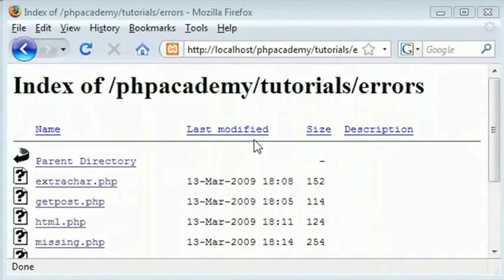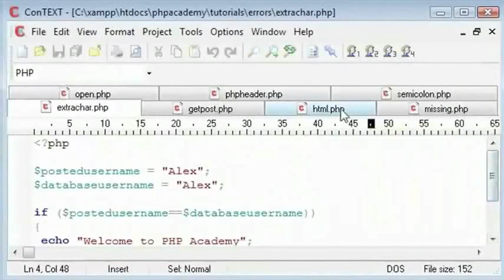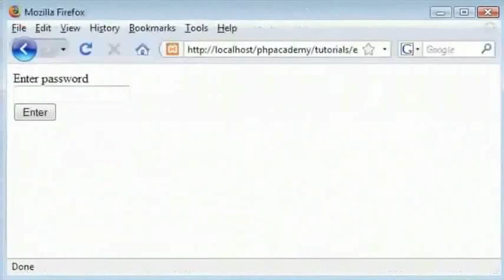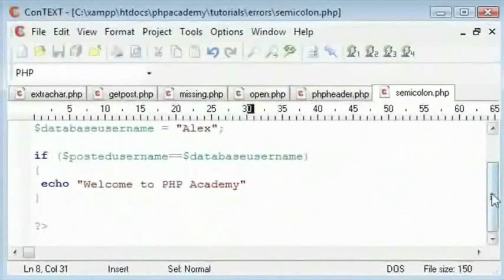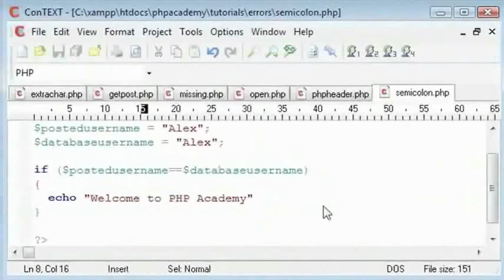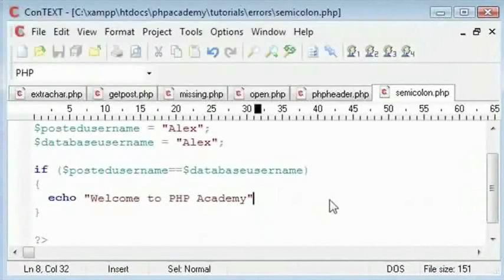Common Errors Part 1 - English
Common Errors (Part 1)

Learn how to spot errors and how to fix them
Common Parse errors
Parse errors due to missing comma or semicolon
Parse errors due to not ending single or double quotes correctly